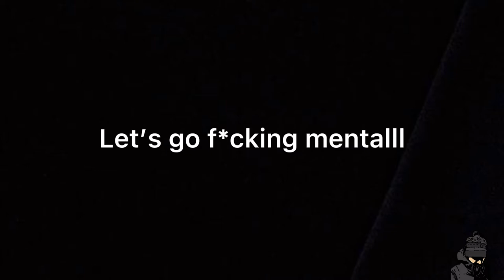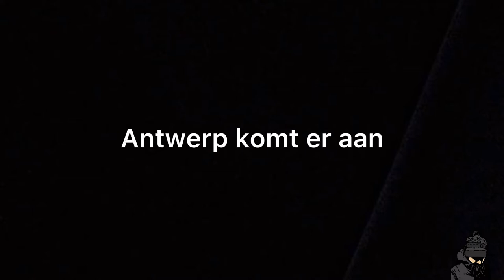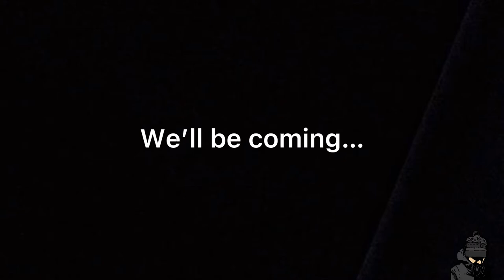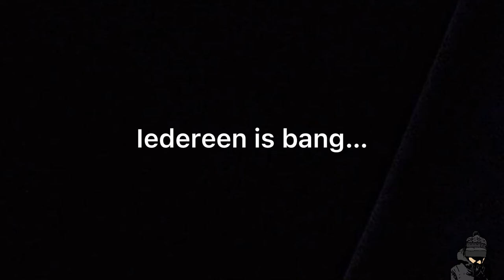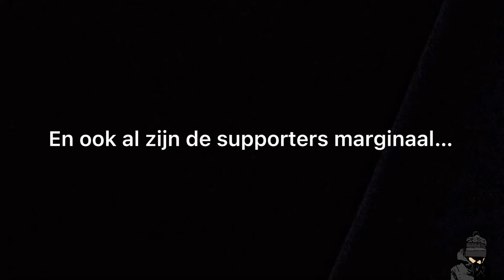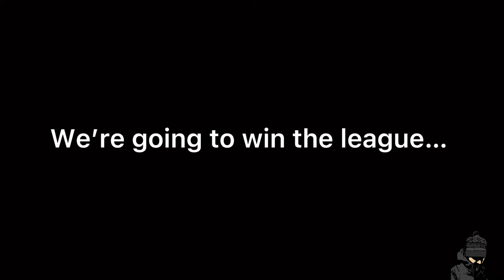Royal Antwerp Football Club ~ Atmosphere compilation